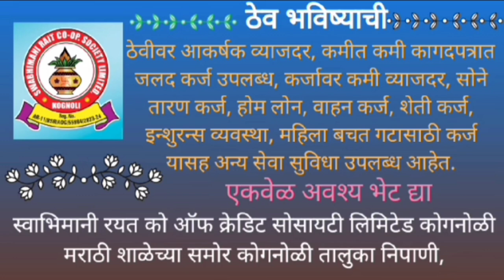कोगनोळी हायस्कूल मध्ये अंडी वितरण